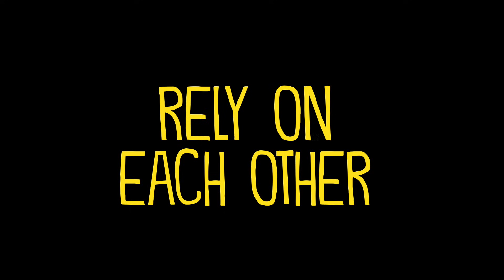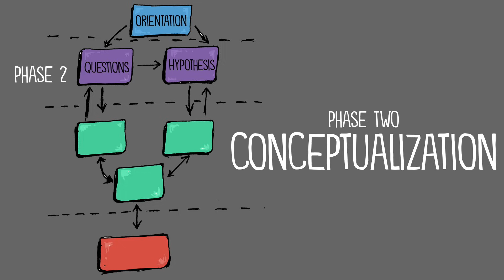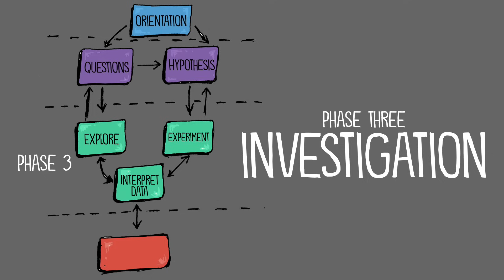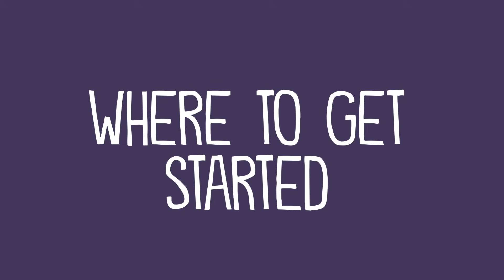Inquiry-Based Learning: The Ultimate Guide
This video is about Inquiry-Based Learning.

In The Order of Phoenix, the fifth of the Harry Potter series, Dolorus Umbridge takes over as the Defense Against the Dark Arts teacher and instantly transforms the class into a textbook-based class focused on passing the standardized tests. When Harry questions whether this will prepare them for the chaos of fighting against Vold . . . err . . . um . . . he who must not be named . . . Umbridge punishes him and he ends up forming his own school within a school called Dumbledore's Army.

Dumbledore's Army is purely inquiry-based. While Harry is the teacher, he is mostly a guide on the side, empowering the students to ask questions and find the answers themselves. They rely on each other and on various spell books to solve problems and answer their questions. While the process might seem messy compared to Umbridge's approach, the students learn at a rapid pace because they aren't wasting time repeating what they already know.

This is an example of inquiry-based learning.

Although since it takes place in the UK, it's probably enquiry-based learning.

History of Inquiry-Based Learning

Inquiry-based learning has existed for thousands of years. Socrates and Confucius both used variations on an inquiry-based format. It's a critical component of the scientific method of the early enlightenment and it was a core idea within both Dewey and Montessori's notions of student-centered learning.

Pedaste shares a model of the four phases of inquiry. It starts with orientation, which is often a discussion. From there, it moves into conceptualization, where students generate questions and define a hypothesis. This leads to investigation, where students explore, experiment, and interpret data, often in a way that is flexible and dynamic. Finally, they move into a a conclusion.

Heather Banchi and Randy Bell define four different types of inquiry that you can view on a spectrum from teacher-centered / structured to learner-centered / open.

Level 1 is Confirmation Inquiry, where the teacher teachers the concepts, creates the questions, and models the process for students.
Level 2: is Structured Inquiry, where the teacher creates the initial questions and shares the procedures then walk through the rest of the inquiry process by collecting and analyzing data and drawing conclusions.
Level 3 is Guided Inquiry, where the teacher provides the research questions but students own the research or experimentation process.
Level 4 is Open/True Inquiry. Here students formulate their own questions, design their own experiments or research, collect their own data, and share their findings.

According to Banchi and Bell, teachers should start with levels 1 and 2 and use those as scaffolding, so that students can learn the inquiry process.

Here are a few places you can start with inquiry-based learning.

In language arts or social studies, you can do a wonder-day or wonder week project, where students develop their own questions and move through the inquiry process. You can also do a Genius Hour project, where students not only ask their own questions but design their own product as a result. In math, you can have students explore a concept and develop their own problems. And in science, you could do a science fair project or a myth-buster style approach to testing an urban legend.

If we want students to own their learning, we need them to remain curious. And this is why inquiry-based learning is so valuable.

SOURCES:

National Institute for Health. (2005). Doing Science: The Process of Science Inquiry.

Bell, T.; Urhahne, D.; Schanze, S.; Ploetzner, R. (2010). International Journal of Science Education. 3 (1): 349–377. Bibcode:2010IJSEd..32..349B.

Bruner, J. S. (1961). "The act of discovery". Harvard Educational Review 31 (1): 21–32.
*Note that this is a great work from Bruner, who is one of my favorite theorists